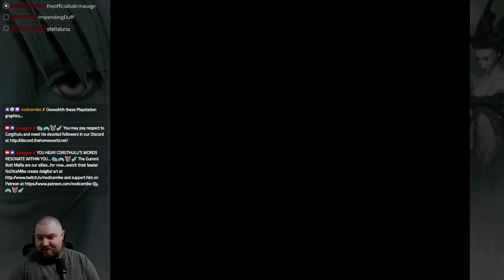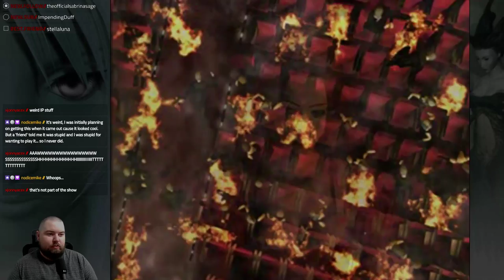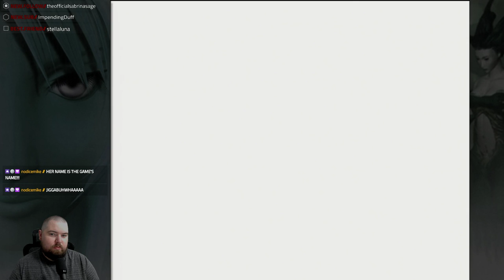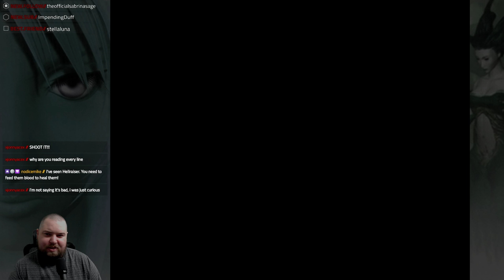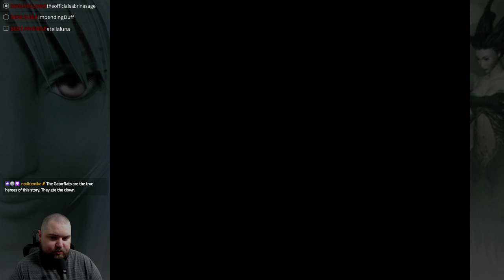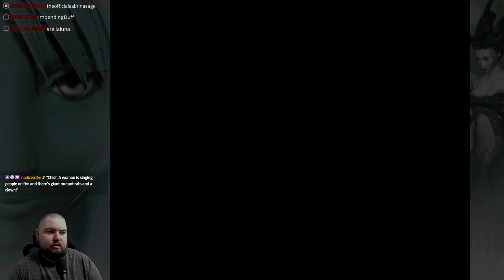PARASITE EVE // #01 - Playstation Elbows // Let's Play // you shall be as games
We're diving deep into Square's hidden gem survival horror RPG, 1998's PARASITE EVE.